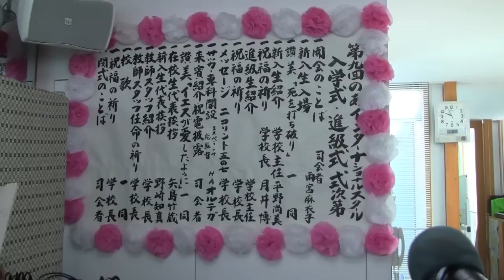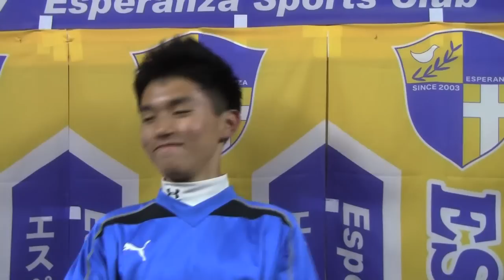エスペランサTV 64回目！(2013/4/12)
エスペランサTVの 64回目です！4月からスタートした、サッカー専科高校とエスペランサ女子チームの特集です！お楽しみに！